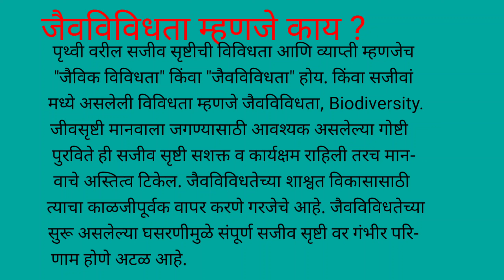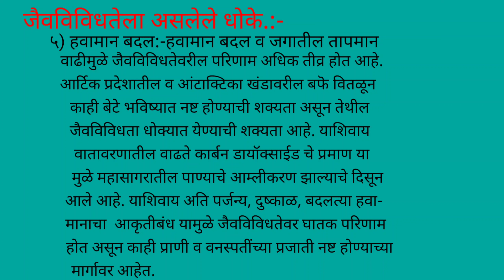इयत्ता ११ वी : पर्यावरण व जल सुरक्षा. जनॆल कार्य क्र:- २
जैवविविधता.
जैवविविधतेला असलेले धोके.